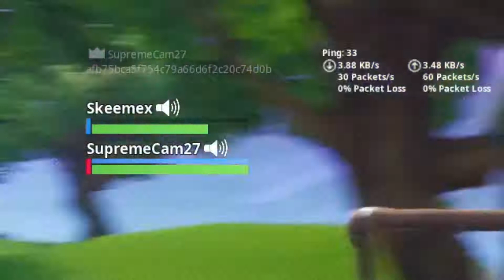Fortnite Duo win. Sorry for the bad audio.!!EAR RAPES!!